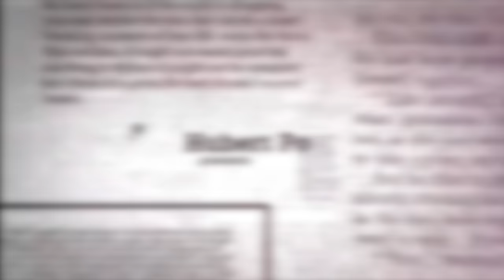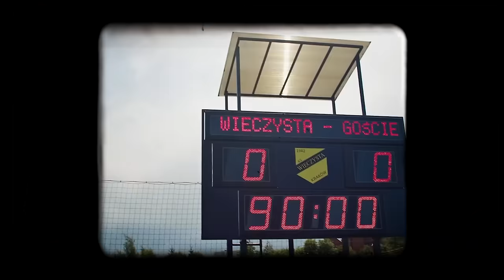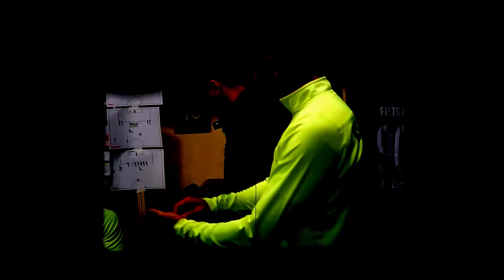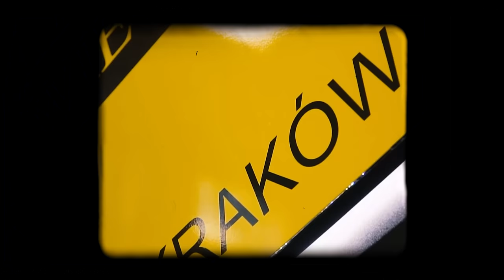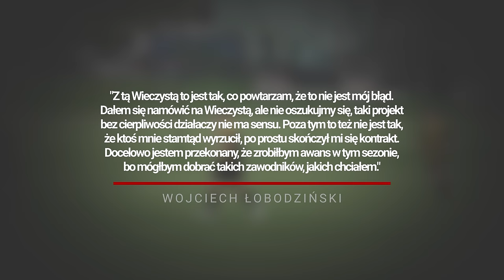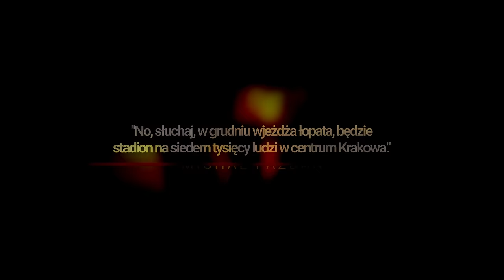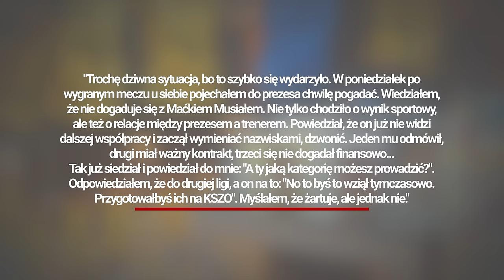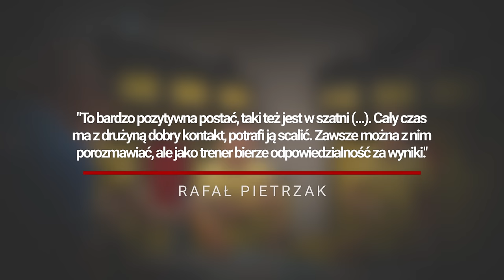Czy Wieczysta Kraków okazała się niewypałem? - FUTBOL BEZ CENZURY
Futbol Bez Cenzury - czy projekt Wieczystej Kraków okazał się niewypałem? Dlaczego nie udało zrealizować się założonego na początku celu? Z czego wynikają częste roszady na ławce trenerskiej? Jakie błędy popełniono? W jakim miejscu znajduje się obecnie Wieczysta? Co pozwoliło im wyjść na prostą? Jakie są plany na przyszłość? Jak w roli szkoleniowca sprawuje się Sławomir Peszko?